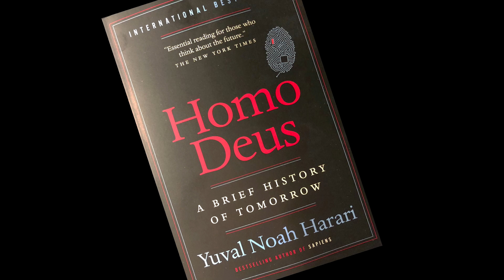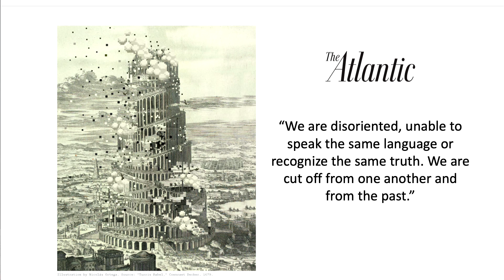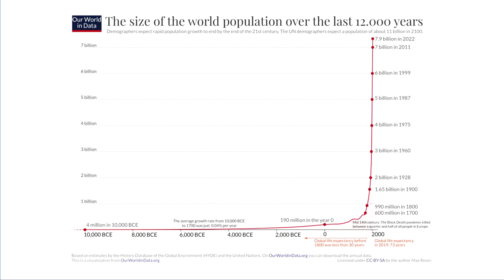Episode 21 - The Future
Siraj on the state of Love on the planet, and how one can live in such a world.

Aspire.org

Photo Credits:

Sapiens
Behave
The Atlantic Logo
Original logo: The Atlantic, Public domain, via Wikimedia Commons
Tower of Babel Illustration
Illustration by Nicolas Ortega
Source: “Turris Babel”, Coenraet Decker, 1679
Size of World Population Over the Last 12,000 Years
Based on estimates by the History Database of the Global Environment (HYDE) and the United Nations. On OurWorldinData.org you can download the annual data.